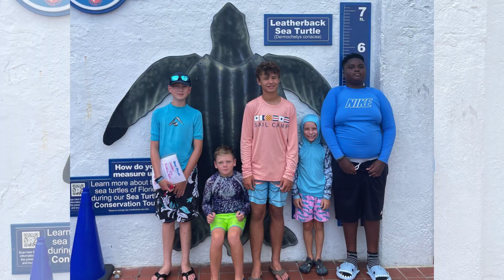Coral Camp 2024: Week 8